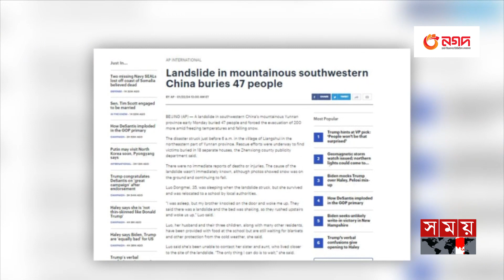চীনে ভূমিধসে প্রাণ গেল ২ জনের, নিখোঁজ ৪৭ | Landslide in China | Natural Disaster | Somoy TV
Somoy TV: t.ly/Se1z
Somoy TV Bulletin: t.ly/iqIq
Somoy Entertainment: t.ly/3dWC
Somoy Sports: t.ly/iASp
SOMOY TV ISLAMIC: t.ly/zU6a

Somoynews.tv: t.ly/Y7ab
খেলার সময়: t.ly/xJ5H
সময়ের গল্প: t.ly/EW3M
এ সময়ের বাণিজ্য : t.ly/m3ir

Groups:
Somoy TV (Official)✅: t.ly/ajiO
Somoy Entertainment✅: t.ly/8CLh
Somoy Business✅: t.ly/4xaJ